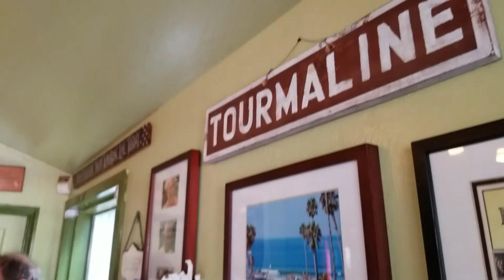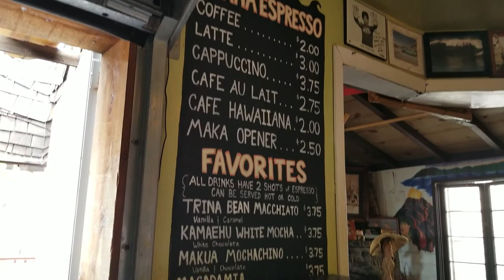Using Zhiyun Smooth Q and S8 Plus first test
First time taking the Zhiyun Smooth Q.  using a Samsung Galaxy S8 Plus.  Shot in FHD 60fps using phones camera. Not the Zhiyun Assistant.